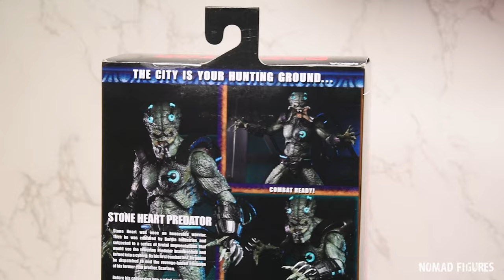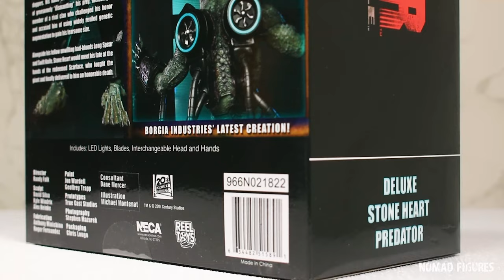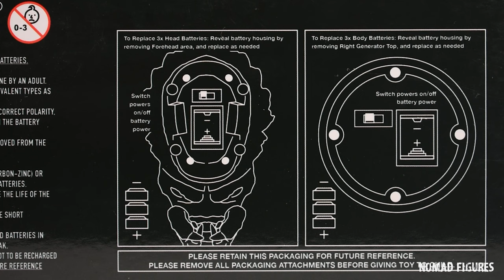NECA Ultimate Stoneheart Predator DETAILED REVIEW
In this video, I'm going to be giving you a detailed review of the Neca Predator Stoneheart figure. This figure is an excellent addition to anyone's collection, especially fans of the Predator movie franchise.

I'll be discussing the figure in detail, from the sculpt to the paintwork, and giving you my opinion on whether or not it's worth your money. If you're a fan of the Predator movies, then you need to check out this figure!

👍 We hope you enjoyed this video, please be sure to hit us with a THUMBS UP!!!

⭐ You can order NECA Predator: Concrete Jungle | Ultimate Stone Heart Predator at Entertainment Earth

🌍 Shop for all your Figures and Collectibles over at Entertainment Earth using the link

GEAR LIST:

Cameras: Nikon D7200 | Nikon D750 | Panasonic HCX1000
Lights: Neewer NL-600 Light
Softbox: Neewer Porta Softbox

CHAPTERS:
0:00 Intro
0:41 Biography
01:43 Unboxing
01:59 Accessories
02:55 Height
02:48 Comparison
03:07 Details (Head)
04:03 Details (Torso)
05:02 Details (Back)
06:10 Details (Loin Cloth)
06:43 Details (Legs)
07:25 Details (Hands/Gauntlet)
07:51 LED/Battery Placement
08:30 Articulation (Head)
08:52 Articulation (Shoulder/Arm)
09:29 Articulation (Elbow)
09:40 Articulation (Hands/Gauntlet)
10:07 Articulation (Torso)
10:25 Articulation (Legs)
11:25 Articulation (Feet)
11:43 Final Thoughts
12:22 Outro